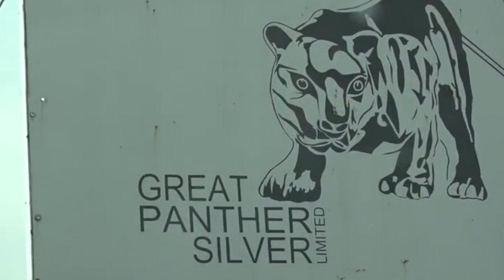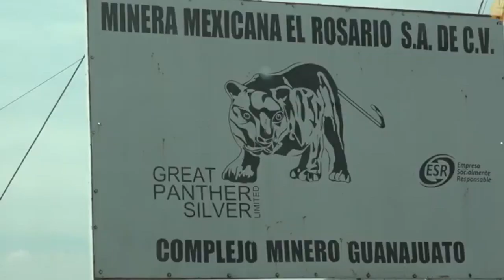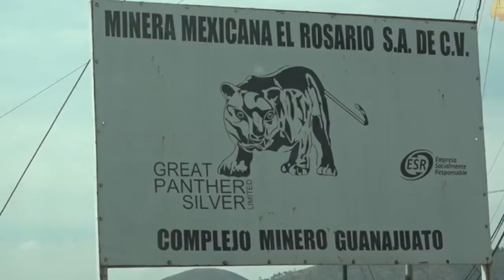Se deslindó Margarita Rionda Salas, diputada del pan, sobre el cierre de Great Panther Silver.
Es un tema federal y por eso se deben crear microeconomías, justamente para evitar que si las minas desaparecen aún tengan sustento, así se deslindó Margarita Rionda Salas, diputada del pan, sobre el cierre de GreatPantherSilver.